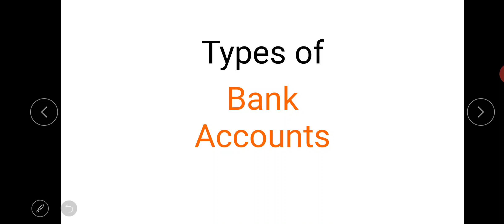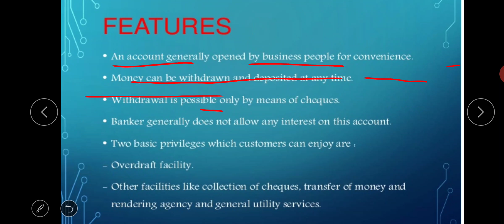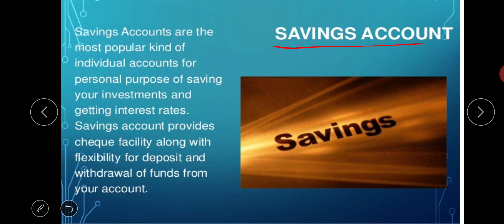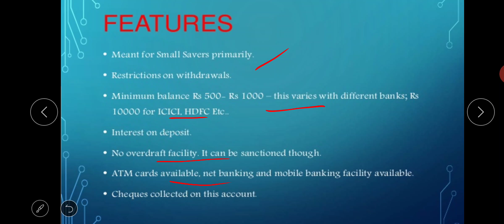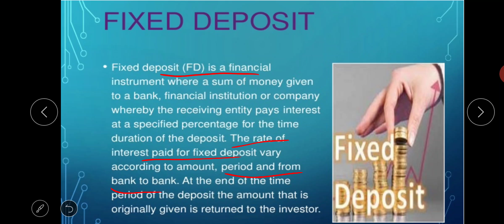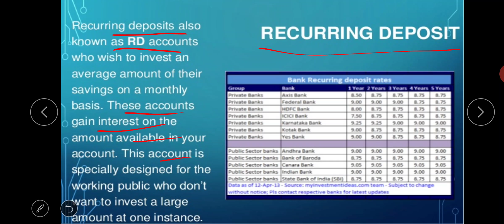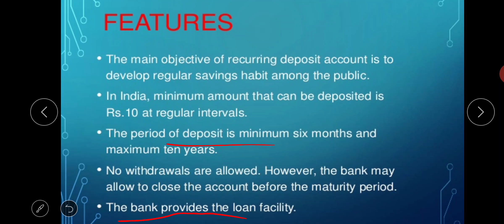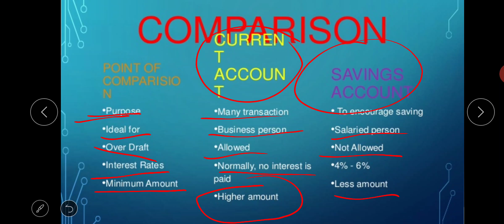Bank Accounts: Types, features, difference in Hindi| very easy